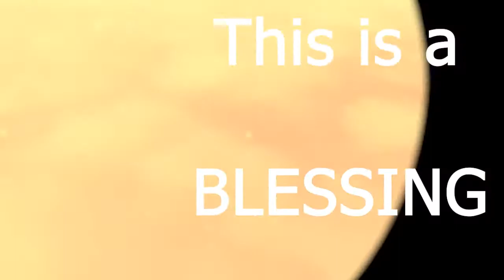THIS IS DAVE'S LEAST FAVORITE DUNGEON-TLoZ: Skyward Sword HD (40)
And we are only getting started. Enjoy!